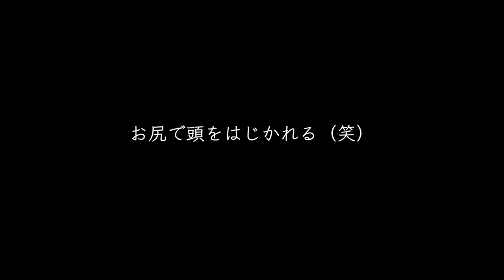【独身OL×キャンピングトレーラー】週末トレーラー暮らしVol.3（道の駅の旅in岐阜)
こんにちは、Camp holic Sammy Yahmanです.

ネモフィラ畑を拝みたくて
ローズガーデンのある「岐阜県　美濃加茂」へ

GW前なので節約をしようと計画していたのに、
美味しいもの、魅力的なものが目移りしてしまって
食べ物に豪遊する

結果、、、
入園料をケチってネモフィラ畑を諦める（笑）

どこにいこうか迷った末、
景色の良さそうな展望台へ

意気込んで向かったが、
駐車場から少し登山をしなければ辿りつかないことに勘づき、序盤で引き返す（笑）

そして、駐車場近くにある公園を散策してみた
静かで自然豊かな居心地の良い空間だった

野球をしているような声が聞こえてきたので
行ってみたら、女子野球チームが試合をしていた

最近のWBCから沸いた野球熱

気付いたら、試合の半分くらい観戦していた
椅子を運んでこようか迷ったくらい

まるで保護者のように真剣に試合を見守った（笑）

いつも通り、計画が計画にならない自由旅
トレーラーを手にしたことで、更に可能性が広がった

道の駅の車中泊は可能性が無限大

道の駅　可児ッテの人気商品
里芋コロッケ

自家製タルタルソースとともにいただきました
売り切れる理由がわかる
すごく美味しかった

最大限に美味しい状態で食べるため温め直そうとした時、
カセットコンロかバーナーか迷って結局どちらも忘れてしまったことに気づき、てんやわんや

奇跡的にIHクッキングヒーターを持ってきていたのと
湯沸かし用の鍋がIH対応で救われた

危機回避能力が高まった気がする

＊＊campgear＊＊

・coffee stuff : kalita

・lanthanum : gentos

・barner pad: FUTURE FOX

・iron plate set: m.m. factory

・cutting board

購入したキャンプギアは↓にメモしてます⬇️
楽天ROOM : room_818ee48a5a

camera: canon
                  gopro black7, iphone12 pro max, iphone14

edit : ipad pro, lumafusion app
          mac mini, fcpx